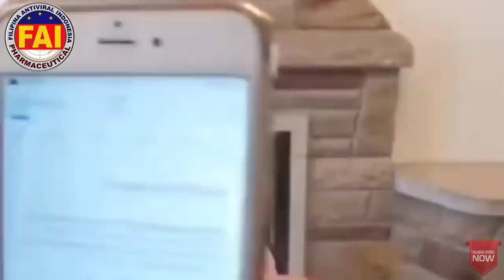ANG MATINDING REBELASYON KAY DOH CHIEF FRANCISCO DUQUE III AT ANG MENSAHE NI MARIO MARCO...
ang Bell button para ma-notify everytime na may bago akong Upload na Video salamat po.

The information contained on this YouTube channel and the resources available for downloading/viewing through this YouTube channel are for entertainment and informational purposes only.